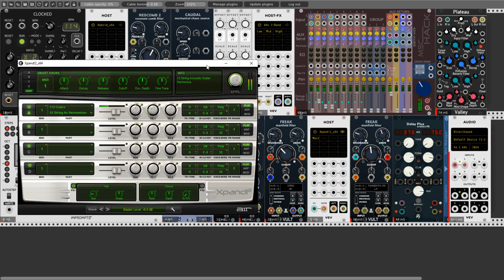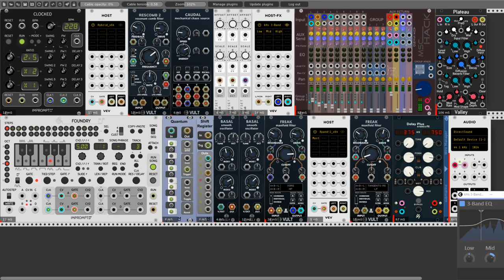Transcript of Relativity - Ambient patch no#11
Hi Rackers. Today i presents a my next video ducumentating a my exercise with use an external VST plugins in my patches.